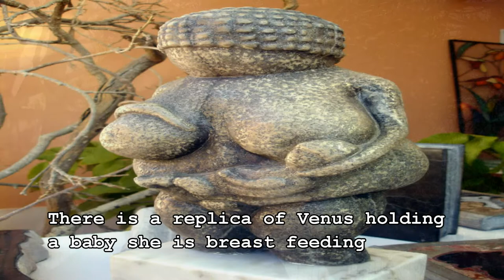Art and Crafts Open House, Lagos, Portugal